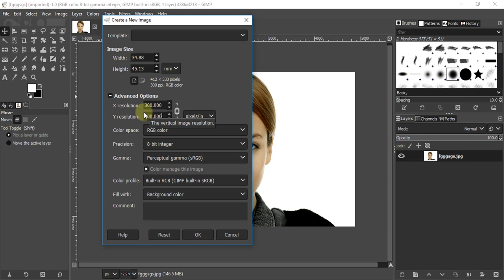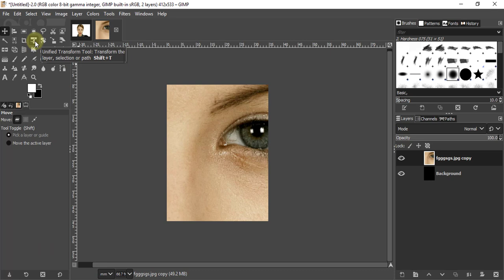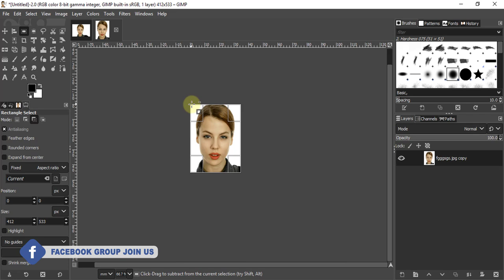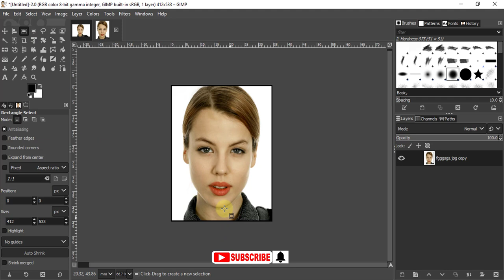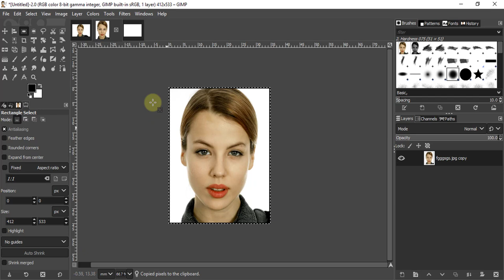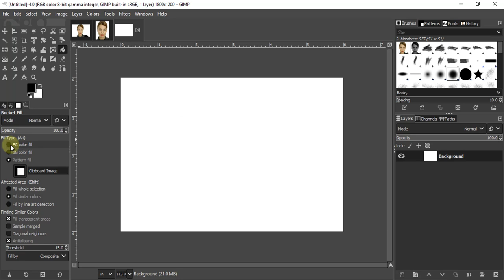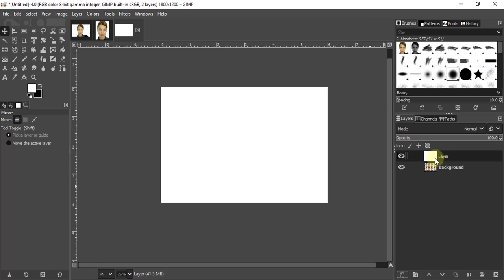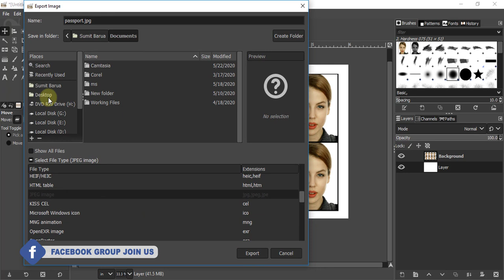Passport size photo and print sheet setting GIMP in hindi tutorial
Mere pyare viewers aaj is gimp ke tutorial me hum passport size banayenge aur passport photo ki print sheet setting ko bhi dekhenge gimp me bahot hi asan tariko se ...

gimp free opne source software ha ye photoshop ka free alternative software ha ..
hey guys ...

mera naam ha sumit barua me professional graphic designer aur trainer hu print media se social media tak ka mera 15 saal ka experience raha jinta bhi kuch sikha aur sikhaya wo sab me ap se share karunga ..

Art Gallery poster design 👇👇👇👇

https: // youtu.be/hHbkufyEWXg